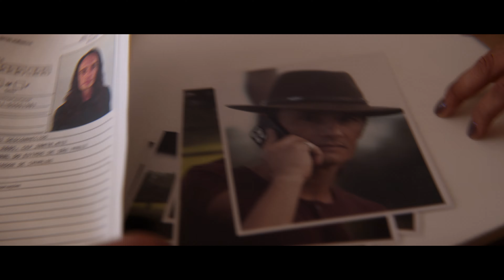Bom Dia, Verônica (Temporada 3 Clipe 5) | Trailer em Português | Netflix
Uma policial investiga um predador sexual e acaba descobrindo um casal com um segredo horrível e um esquema de corrupção sinistro.

Quem é Doúm? Essa é a pergunta que norteia a terceira e última temporada de Bom dia, Verônica. Na busca pelo terceiro irmão, Verônica investiga o orfanato onde Brandão e Matias cresceram. Em uma pequena cidade, ela conhece Jerônimo, um criador de cavalos milionário, e sua mãe, Diana, uma mulher linda e misteriosa que esconde segredos sobre o passado macabro do lugar. No entanto, quando uma máfia coloca a família de Verô em perigo, ela precisa correr contra o tempo. Sem saída, ela arrisca todas as fichas em uma caçada perigosa da qual ela pode não sair viva. Com Tainá Müller, Rodrigo Santoro, Maitê Proença, Reynaldo Gianecchini e Klara Castanho no elenco, a caçada final da última temporada de Bom Dia, Verônica chega dia 14 de fevereiro.

Bom Dia, Verônica
Trailer em Português (Temporada 3 Clipe 5)
Netflix

Estreia na Netflix em 14 de fevereiro de 2024

Suspenses, Mistério, Brasileiros, Séries baseadas em livros, Séries de mistério, Séries policiais, Programas e séries brasileiras, Impactante, Sombrio, Serial Killer, Baseados em livros, Suspense no ar, Laços de família, Série
Tainá Müller, Rodrigo Santoro, Maitê Proença, Reynaldo Gianecchini, Klara Castanho, Raphael Montes

18 Não recomendado para menores de 18 anosviolência extrema, conteúdo sexual, drogas lícitas